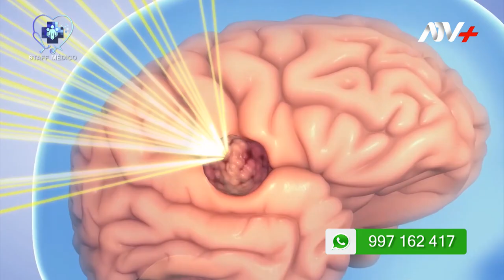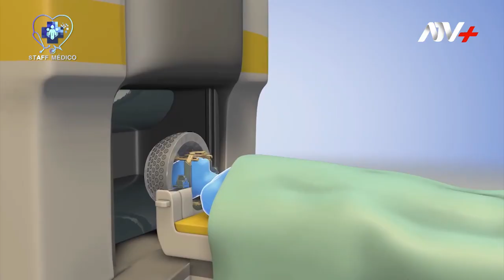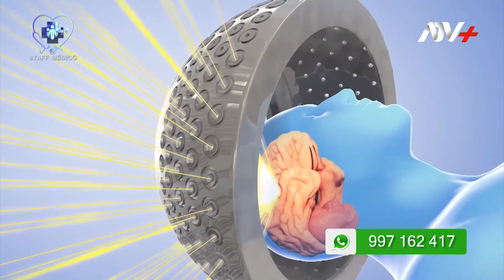INSTITUTO GAMMA KNIFE DEL PACÍFICO / DR. ALDO PALIZA / RADIONCÓLOGO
Es un método por el cual se administran 201 haces de radiación que convergen, con extremada precisión, en el área a tratar en el cerebro.
Las fuentes de radiación de cobalto son utilizadas y están dispuestas en forma 360 con el fin de que todos los rayos puedan converger en un solo punto.

Tanto la configuración como la dosis de radiación aplicadas son las óptimas, con el fin de no dañar los tejidos sanos circundantes.